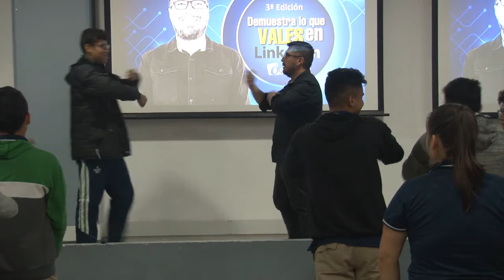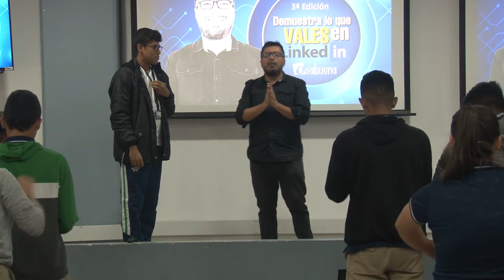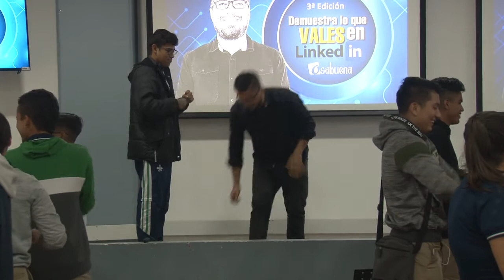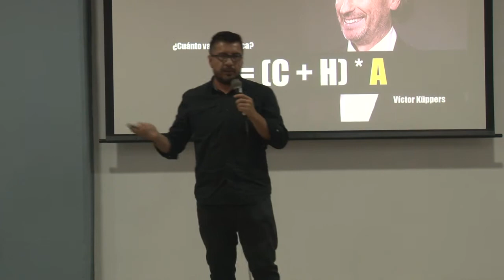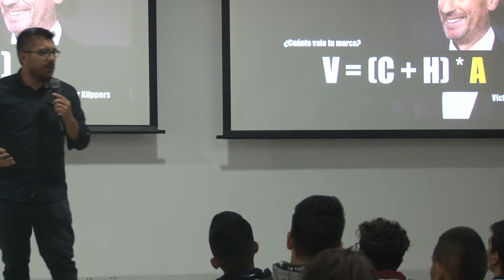El Empleo en la Economia Naranja - Parte 1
Gracias a la invitación del SENA Regional Tolima a conversar con sus aprendices sobre este tema de interés, basado en mi libro digital "Demuestra lo que Vales en  LinkedIn" - 23 de Mayo de 2019

Soy conferencista sobre temas de marketing y transformación digital, implementación de la ley 1581 de 2012 por la cual se regula el tratamiento de los datos personales en las empresas, y entiendo que esta ley es importante porque el marketing digital se basa en eso, en las conversaciones.

Tengo en mi lista de cursos, la posibilidad de potenciarte en posicionamiento orgánico en motores de búsqueda, creación de contenido digital, y diseño del plan estratégico de marketing digital para tu empresa.